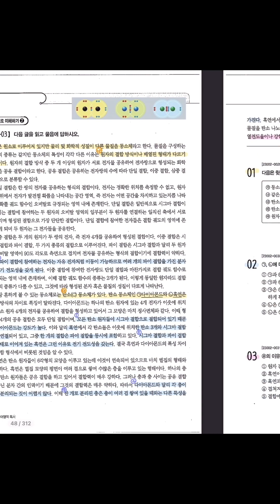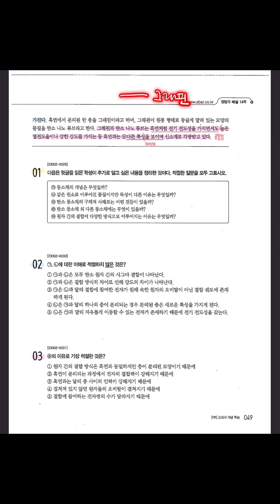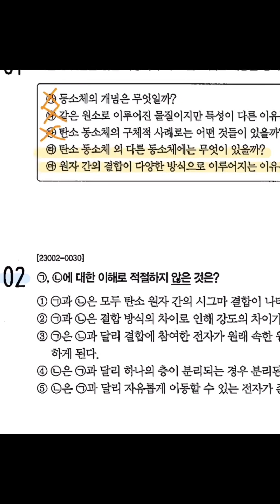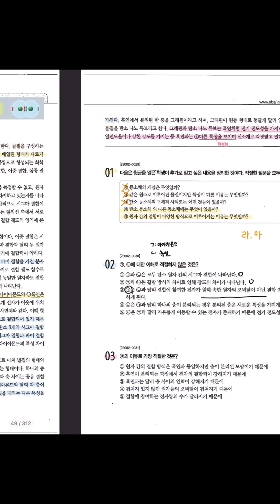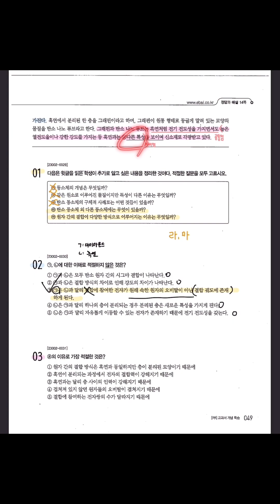2024학년도 EBS 수능특강 독서 교과서 개념학습 4(2) 동소체